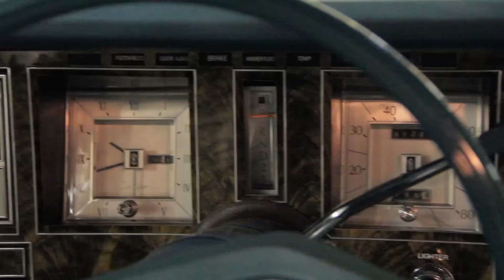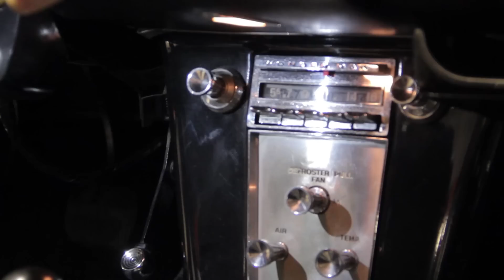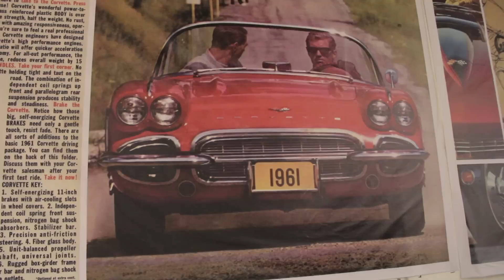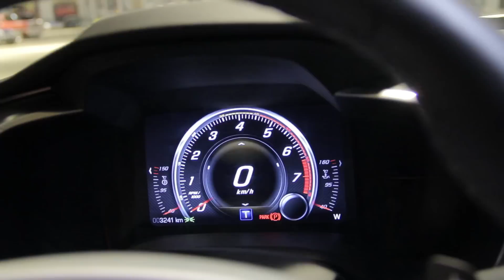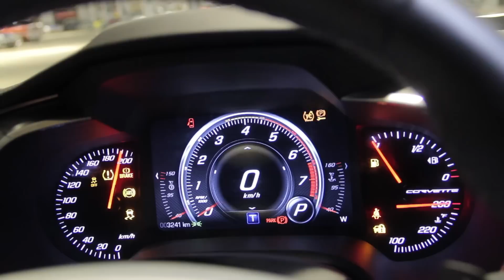Выставка ретроавтомобилей Musclegarage.